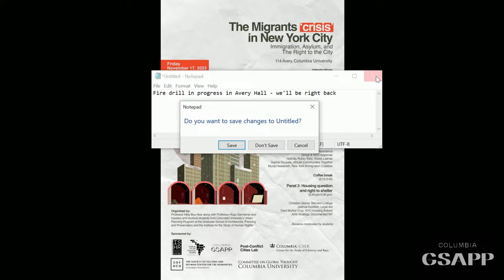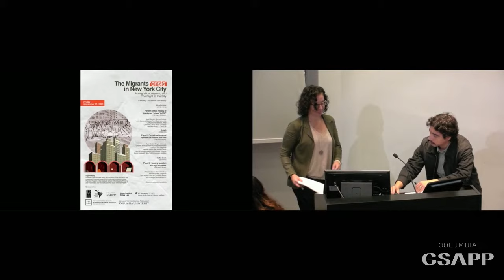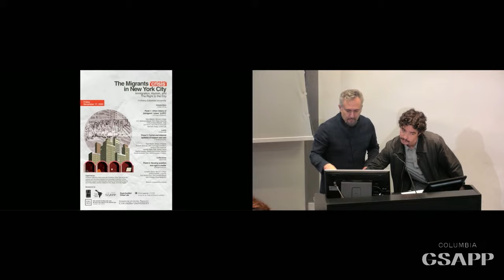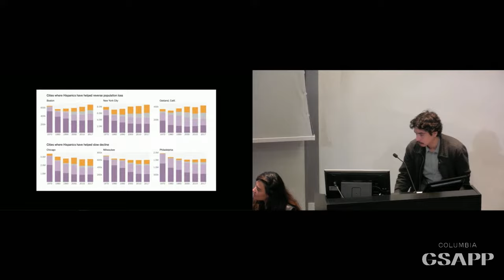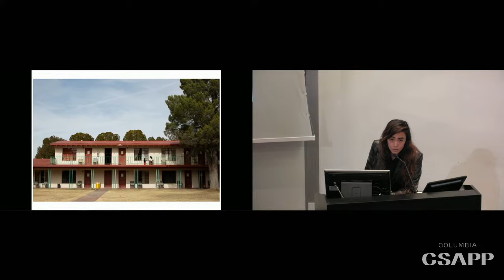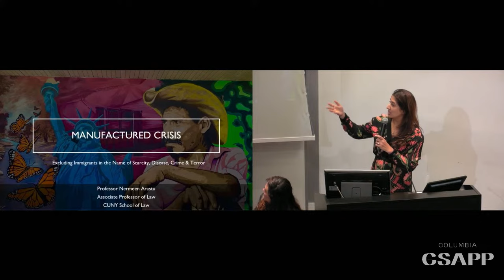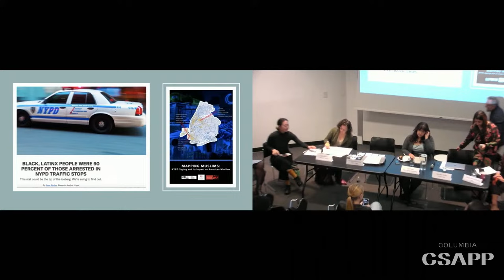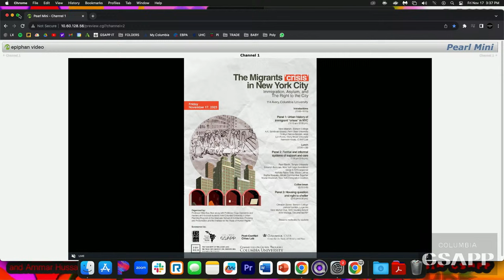Columbia GSAPP Conference: The Migrant “Crisis” in NYC: Immigration, Asylum, & The Right to the City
This one-day conference serves as a “rapid response” to the migrant “crisis” unfolding in New York City. It brings together a diverse array of academics, experts, activists, urban stakeholders, and individuals with personal experiences and knowledge to help us better understand the current dynamics of immigrants arriving in New York City. The conference will particularly focus on questions related to the built environment and the experiences and rights of immigrants and asylum seekers in accessing housing and claiming space within the city.